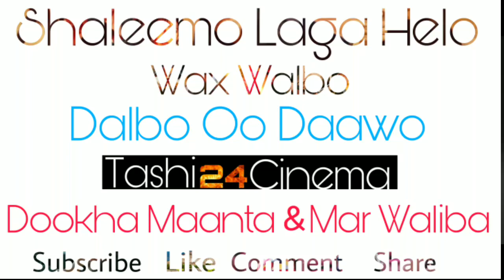Laal Singh Chaddha Af Somali Trailer Dhawaan Aamir Khan & Kareena Kapoor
Hadii Ey Tahay Markii ugu Horeysay Ee Aad Daawaneysid Video Halkaan Lasoo Dhigay Nala Soco Oo Toos ula Jaan Qaad Channel-ka

Aragtidaada, Dookhaada Dhaliil &  Dhiiri Amo  Waxaa isleedahay Halagu Soo Kordhiyo Naga Wadaag

Ka Daawo Halkaan Filimadii ugu Dambeeyay Ee Kusoo Boxo Luuqado Kala Duwan Hindi Af Somali iyo American Subscribe_To_The_Channel, it's Easy For you i am Pleased

This video are not mine I downloaded from Another YouTube Channel Everyone has to know this

AT first it was an INDIAN language but now it is a Somali language